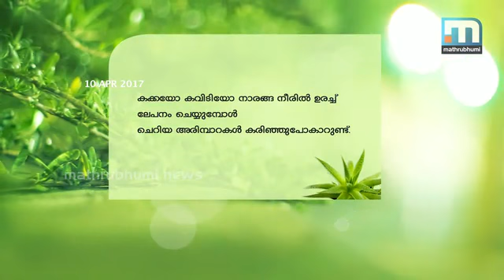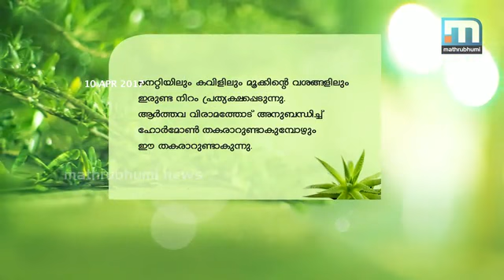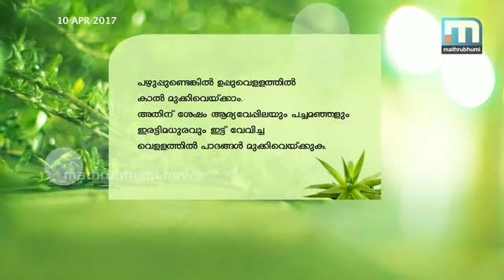അരിമ്പാറ(വാര്‍ട്ട്) - ആയുര്‍ജീവനം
മുഖത്തും കഴുത്തുകളിലും വിരലുകളിലും കണ്ടു വരുന്ന അരിമ്പാറയെ പറ്റിയാണ് ഇന്ന് ആയുര്‍ജീവനം ചര്‍ച്ച ചെയ്യുന്നത്.